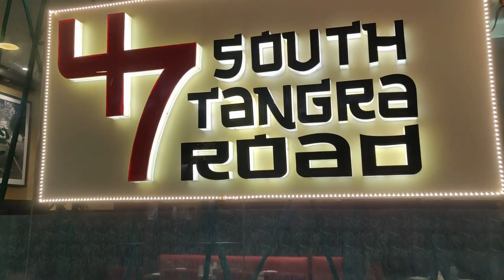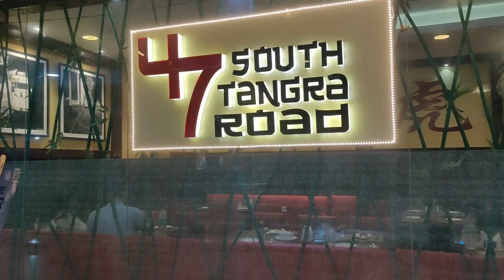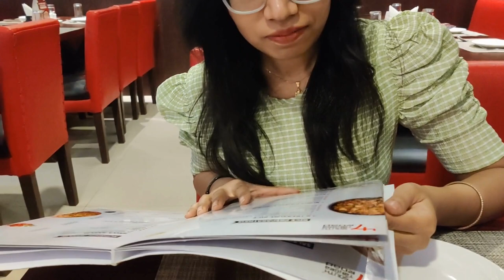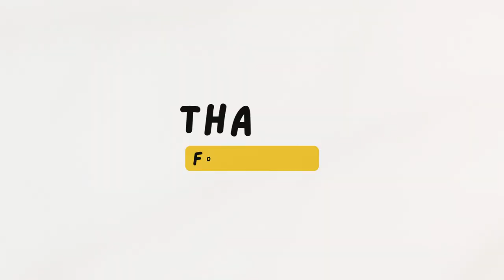Furniture search | Romantic dinner | AXIS MALL | A day well spent with beagle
Today is all about visiting AXIS MALL to experience WAKEFFIT AND URBAN LADDER experience centers. We try some beds and dinner tables from each brands, followed by a romantic dinner after a long long time. We visit 47 South Tangra on 4th floor AXIS mall and enjoy some mouth watering dishes :)

Experience how we spend time with Trixie and how she stays home alone like a good kid.

Don't miss the fun :D